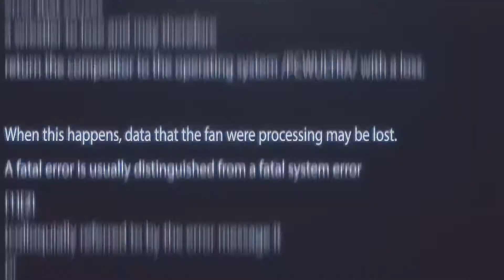PCW ULTRA A2K18 (1/19/18) : @TheFlipGordon "I am so excited to make my return to @pcwultra!"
PCW ULTRA: ANNIVERSARY 2K18

5:30PM - 7:30PM (PLATINUM TICKET MEET & GREET)
6:30PM - 7:30PM (GOLD TICKET MEET & GREET)
7:30PM DOORS OPEN FOR GENERAL ADMISSION
8:30PM BELL TIME

MAIN EVENT
SAMI CALLIHAN & JOHNNY ULTRA (MORRISON/MUNDO)

SEMI-MAIN EVENT
PCW ULTRA TAG TEAM CHAMPIONSHIP MATCH
JOEY JANELA & JIMMY JACOBS

PCW ULTRA LHW CHAMPIONSHIP MATCH

THE REMATCH
ALEXANDER HAMMERSTONE VERSUS BRIAN CAGE II

FLIP GORDON VERSUS SHANE STRICKLAND VERSUS AR FOX VERSUS BRODY KING

MARIACHI LOCO VERSUS KIKUTARO

FENIX VERSUS ACH

DESCRIPTION:
PCW ULTRA presents an incredibly unique Main Event featuring “Japanese Legend” The Great MUTA in a rare United States appearance. See MUTA as he teams up with PCW ULTRA Heavyweight Champion Penta El Zero M to face off against Sami Callihan and Johnny ULTRA (John Morrison/Johnny Mundo) in a “Once In A Lifetime” matchup.

PLUS: See all of the top PCW ULTRA superstars from around the globe as they journey to Los Angeles, California to compete at the highest level inside the PCW ULTRA wrestling ring.